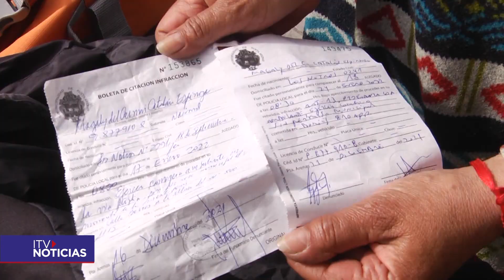AMBULANTES SIN PERMISO